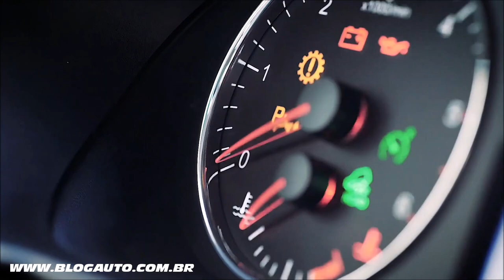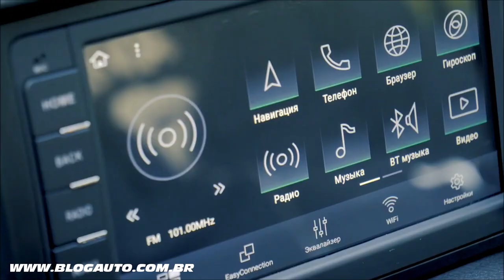🚙 Conhece o TAOS RUSSO? Sim o BREMACH TAOS que tem nos EUA - BlogAuto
✔️ Vídeo com o Bremach Taos

Construído e testado no terreno mais difícil que a Rússia tem a oferecer, o UAZ Patriot está chegando aos EUA como Bremach Taos. A Bremach é uma empresa italiana de caminhões que faliu na Itália, mas sua subsidiária americana entrou em um acordo para trazer o Patriot aqui para o ano modelo 2022. O Taos não impressionará os clientes com recursos premium ou alto desempenho, mas o que os compradores obterão é um SUV robusto com capacidade offroad legítima. O favorito militar russo obtém potência de um motor 2.7 litros de 150 cavalos com uma arma automática GM de seis velocidades que aciona as quatro rodas. A eletrônica vem da Bosch e a montagem final será em Los Angeles. Uma garantia de 60.000 milhas junto com uma garantia de 120.000 powertrain deve dar aos compradores em potencial confiança em sua compra. A Bremach começará as entregas em meados de 2021.

Os russos da UAZ já estão há muitos anos tratando de conseguir comercializar seus veículos com êxito nos Estados Unidos e nada melhor do que associar-se com uma empresa local para consegui-lo. A partir de agora os interessados no UAZ Patriot poderão adquiri-lo naquele país, embora sua denominação comercial será Bremach Taos.

A pré-venda já começou nos Estados Unidos e todas as unidades do Taos contarão debaixo do capô com um motor a gasolina com 2.7 litros que desenvolve 150 cv de potência. De série chegarão com tração total e reduzida, além de uma transmissão automática de 6 velocidades, mas se cliente quiser poderá solicitar, opcionalmente, com transmissão manual.

Todos os Taos equipam de série rodas de liga leve de 18 polegadas, climatizador automático, bancos aquecidos, vidros elétricos nas 4 portas, fecho com comando, espelhos térmicos, porta-luvas refrigerado, partida do motor remota, para-brisa térmico, sensor de estacionamento e acendimento automático de luzes.

Também é padrão o sistema de navegação com tela táctil, Bluetooth, USB, câmera de visão traseira, sensor de chuva, pacote cromado exterior, volante multifuncional forrado em couro, estofamento em eco-couro, faróis antineblina, alarme antirroubo, controles de tração e estabilidade, etc.

A empresa desembarca por enquanto com o Taos SUV, mas em breve também estará disponível a versão pick-up com cabine dupla. O preço sugerido deste crossover começa nos 26.405 dólares, incluindo uma garantia geral de 5 anos, que alcança os 10 anos para a mecânica (ou 120 mil milhas).